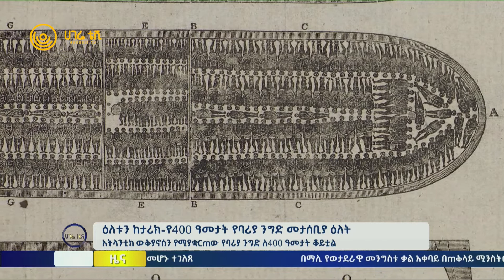ሀገሬ ዜና | ነሐሴ 17 ቀን ፣ 2014 ዓ.ም | ክፍል 2 | አዲስ አበ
ዕለቱን ከታሪክ-የ400 ዓመታት የባሪያ ንግድ መታሰቢያ ዕለት
አትላንቲክ ውቅያኖስን የሚያቋርጠው የባሪያ ንግድ ለ400 ዓመታት ቆይቷል
አፍሪካ፣ አውሮፓ እና አሜሪካን ያገናኘው ይሄው ሰውን የመሸጥ የታሪክ ሁነት ብዙ ግፎች ተፈጽመውበታል
አፍሪካን ለርስ በርስ የጎሳ ግጭት ባሪያ ለመማረክ በሚል ለጦርነት እና በሰላም እጦት ኢኮኖሚዋ እንዳያድግ አድርጓታል
ከ15ኛው እስከ 19ኛው ክፍለ ዘመን በቆየው በዚሁ የባሪያ ንግድ ስርዓት 12 ሚሊዮን አፍሪካውያን ተግዘዋ

የኦንላይን ቪዛ አገልግሎት   |   በማሊ የወታደራዊ መንግስቱ ቃል አቀባይ በጠቅላይ ሚንስትርነት ተሾሙ   |   ለጋራ ደኀንነት የሚረዳ ዓለም አቀፍ ስምምነት ያስፈልጋል ተባለ   |   ዩክሬን የነጻነት በዓሏን እንዳይከበር አገደች

8 ወር ሙሉ ያልታወቀው የሀሰት ፖሊስ ጣቢያ
በህንድ ቢሃር ባንካ ግዛት የሚገኝ ፖሊስ ጣቢያ የውሸት ጣቢያ ነበር ተብሏል
ፖሊስ ጣቢያውም የውሸት በውስጡ ፖሊሶች ነን ሲሉ የነበሩትም ግለሰቦች አጭበርባሪዎች ነበሩ ነው የተባለው
ለ8 ወራት ያክል የፖሊስ ጣቢያነት አገልግሎት ሲሰጥ እንደነበርም ተሰምቷል